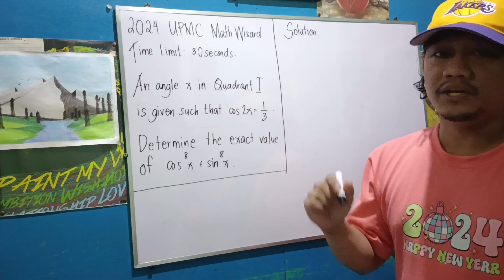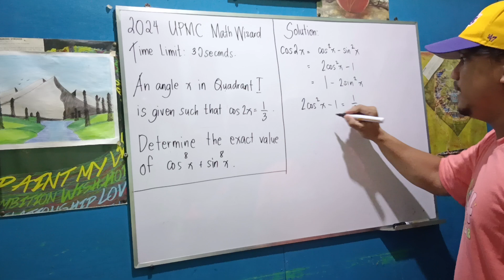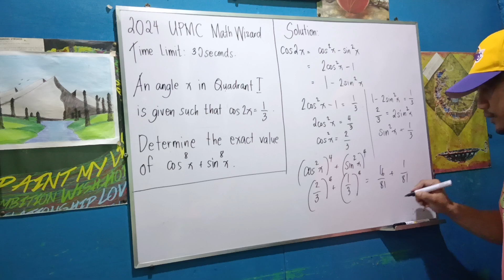2024 UPMC Math Wizard Competition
An angle x in Quadrant I is given such that cos 2x = ⅓. Determine the exact value of cos⁸x + sin⁸x.